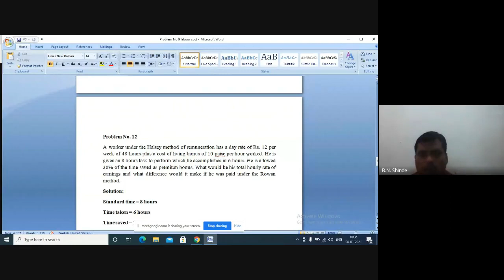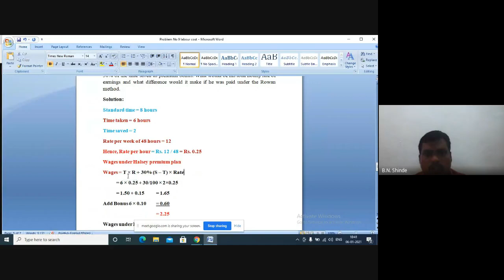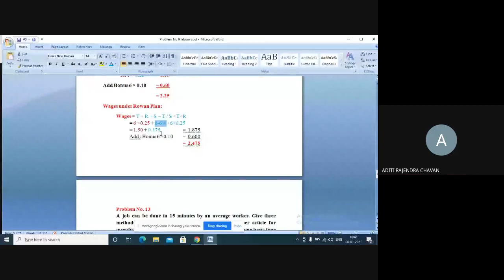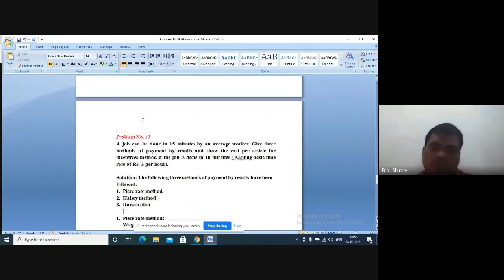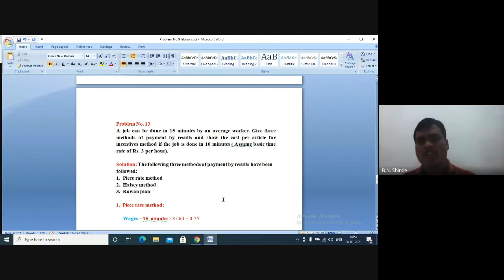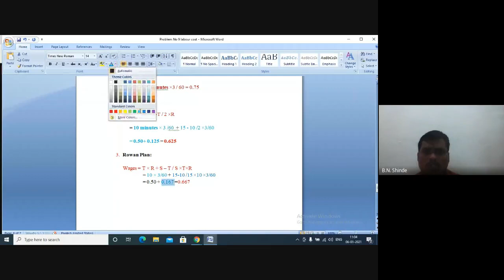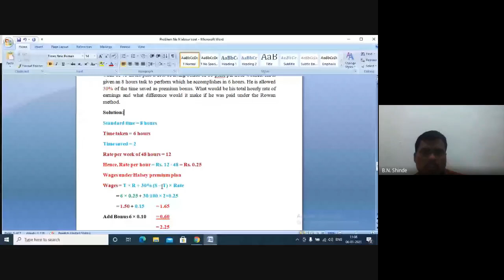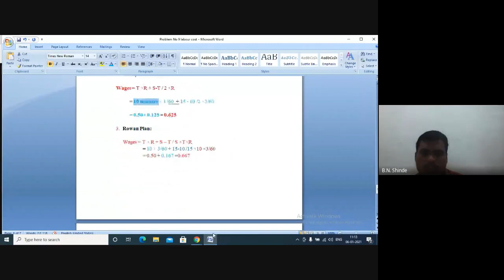Shinde Sir Cost Ac5 labour costing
labour costing